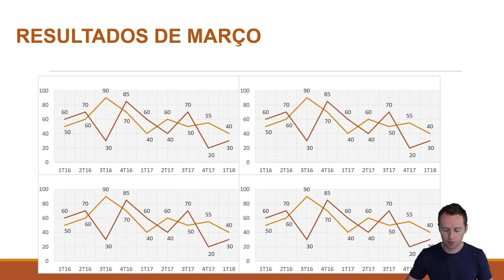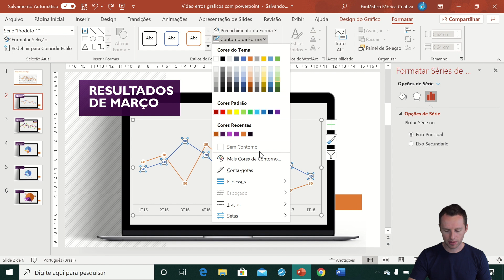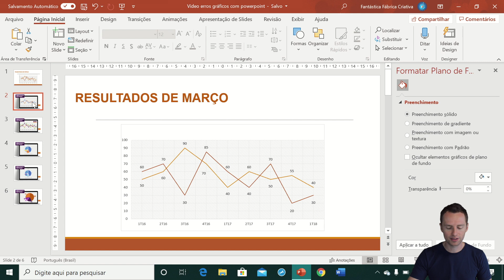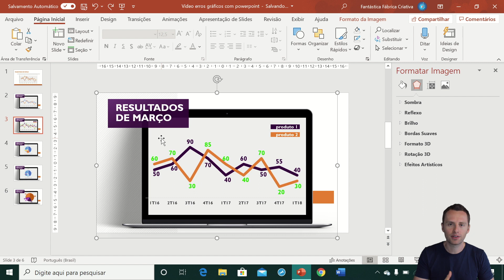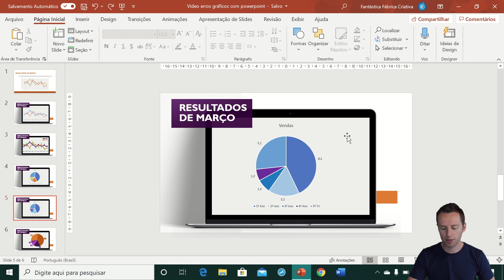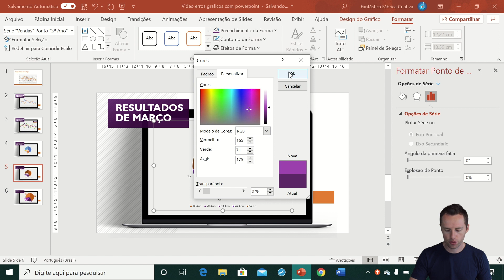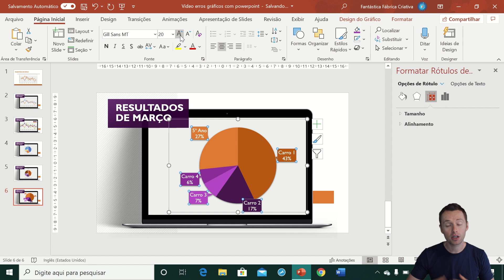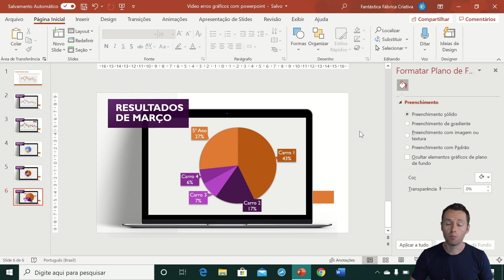Como inovar criar um Gráfico Criativo na sua Apresentação de Powerpoint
Você sabe qual é o maior erro que as pessoas cometem quando criam gráficos e tabelas no powerpoint? Pois hoje eu vou te contar o que você está fazendo de errado e como você pode consertar isso!